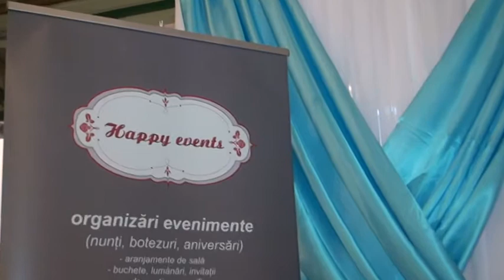Formatia Chizid & Bonito Studio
Seva Amintirilor Perfecte sunt numai cu Bonito Studio Hunedoara